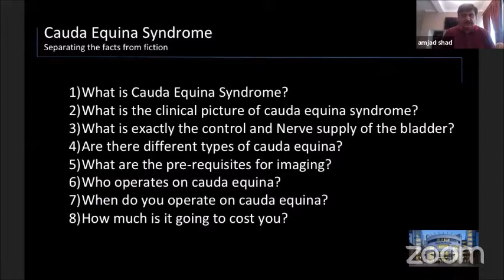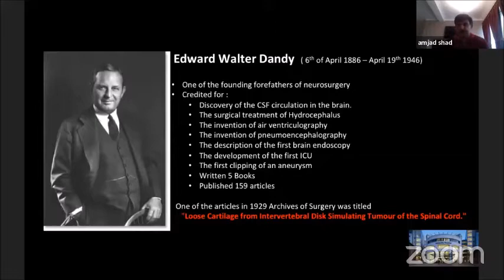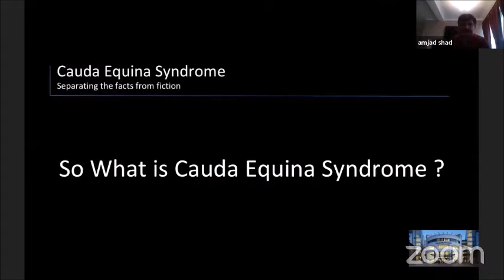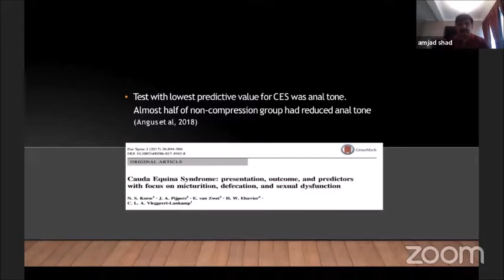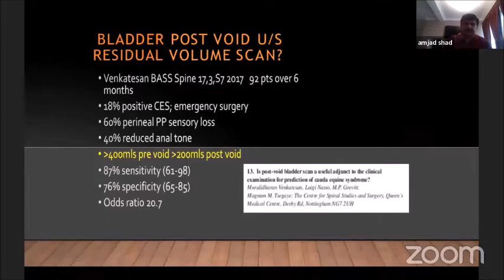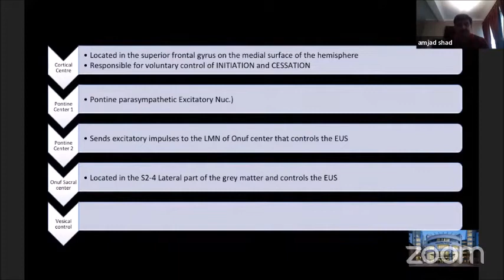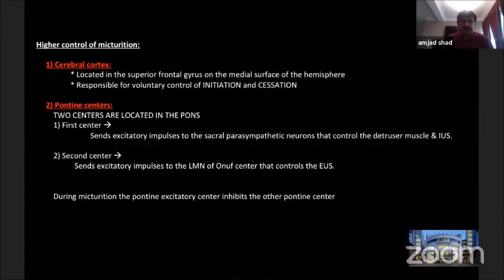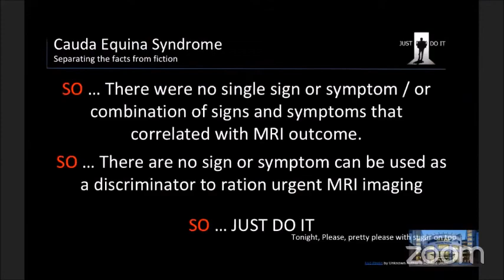Update on Cauda Equina Injury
Amjad Shad (UK)